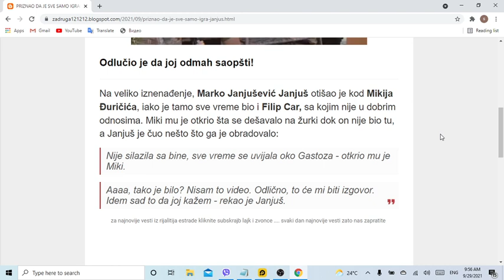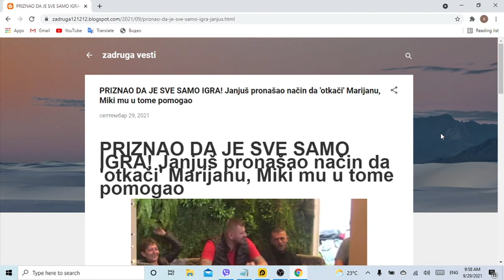PRIZNAO DA JE SVE SAMO IGRA! Janjuš pronašao način da 'otkači' Marijanu, Miki mu u tome pomogao